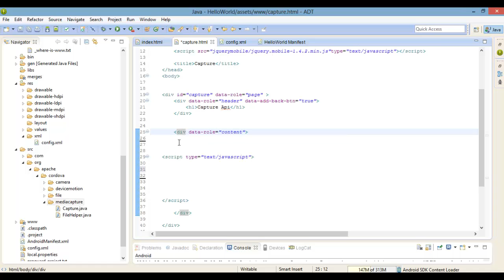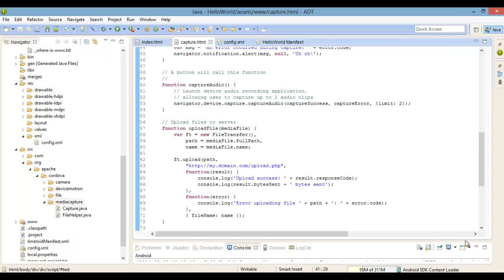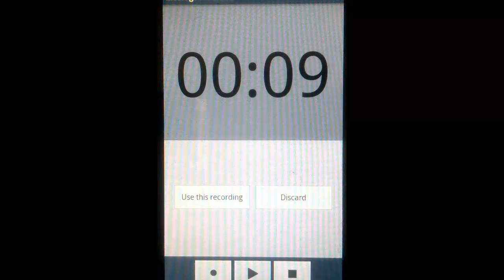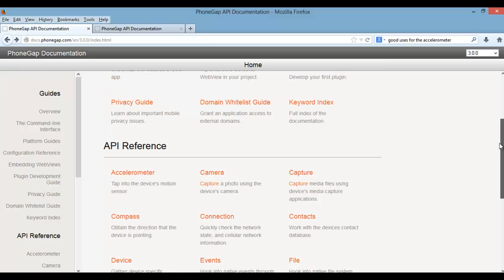21. Phonegap Capture Api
Phonegap Capture Api